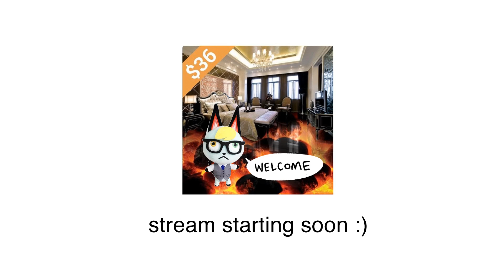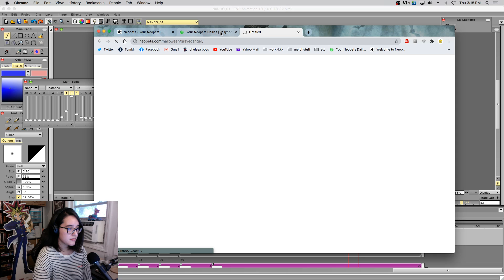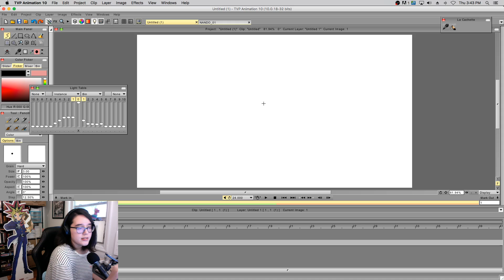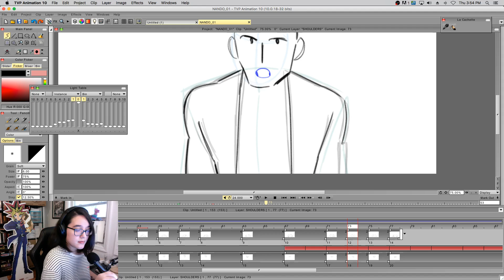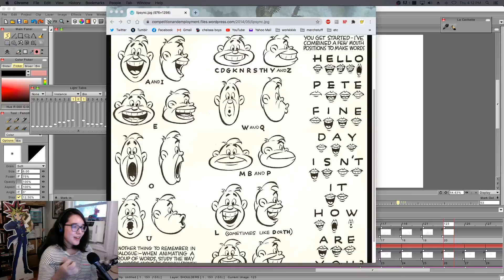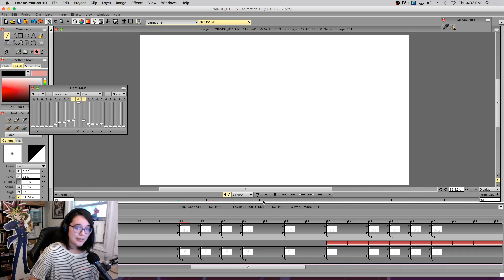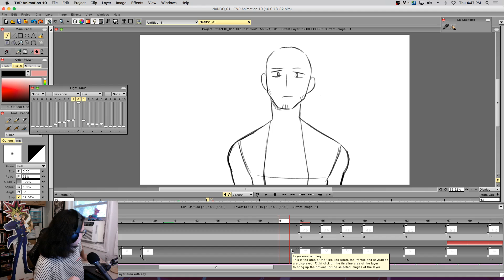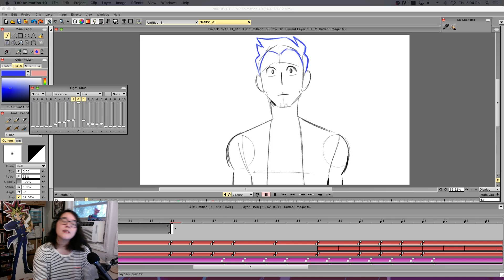Karina Does Some Animating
VOD of Karina's 9/24/2020 animation Twitch stream.